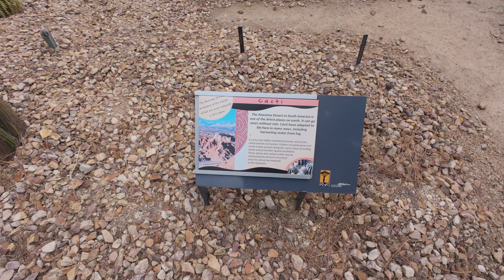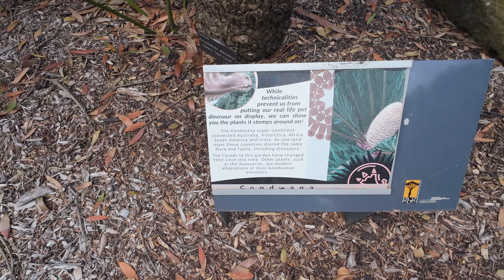A short visit to Geelong Botanic Gardens, 2023